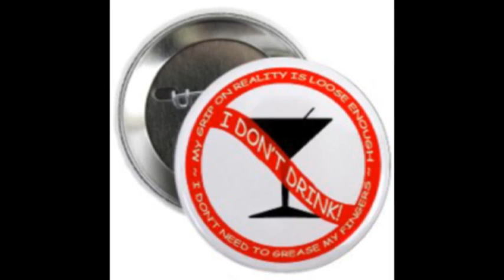Margery's Bloopers 02-04-11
Margery Eagan's Bloopers, heard every Friday morning at 6:20 and 8:20 on 96.9 Boston Talks!